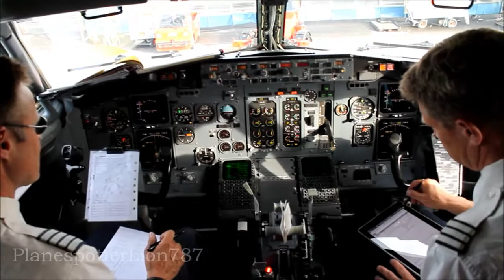Scandinavian Airlines (SAS)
Here is a small video about Scandinavian Airlines (SAS)!!

©PlanespotterLion787